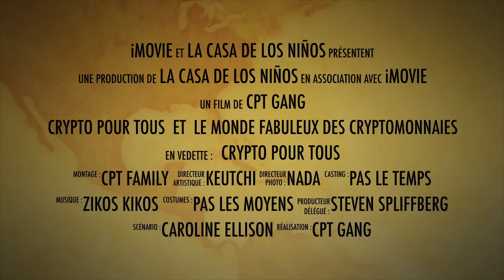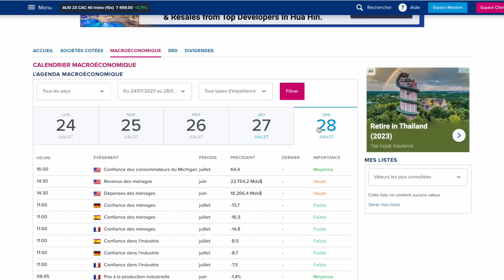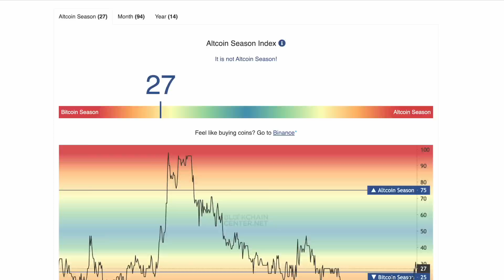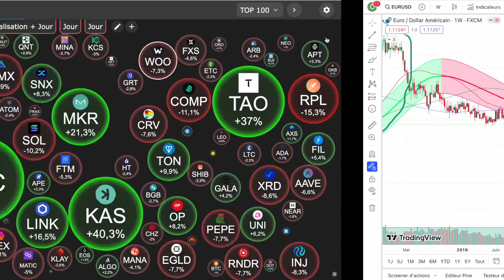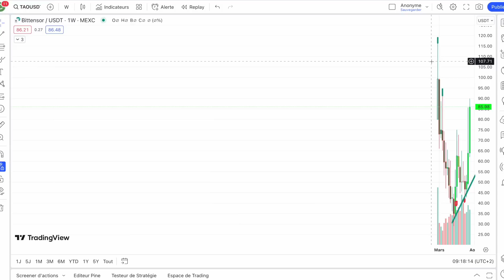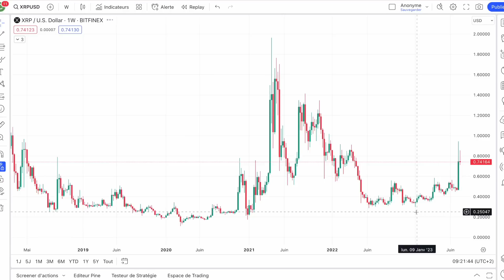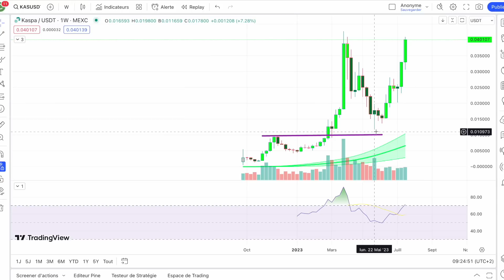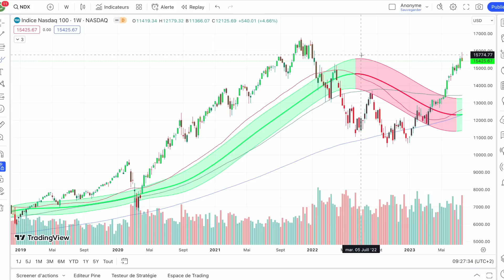🚨 LA FED VA SIFFLER LA FIN DE LA PARTIE ? TAO INTEGRE LE TOP 100 CRYPTO🔥 WE DID IT et c'est pas fini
fin de la Bitcoin season, TAO dans le TOP 100 et réunion de la FED au menu 🔥

0:00 Intro feat. Tahiti Bob
0:50 Préambule
1:45 Bilan BOURSE
4:00 Actualités majeures crypto
8:00 Marché Crypto
10:00 Flash analyse altcoins